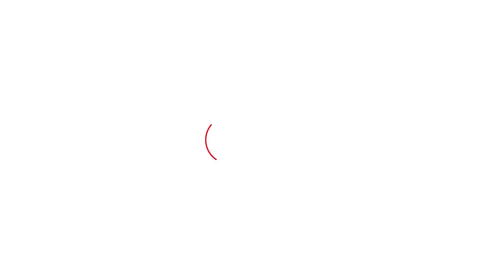BJP के पन्ना प्रमुख सम्मेलन में हो गया बवाल, धनखड़ की सूझ बूझ से शांत हुआ मामला। Haryana Tak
BJP के पन्ना प्रमुख सम्मेलन में हो गया बवाल, धनखड़ की सूझ बूझ से शांत हुआ मामला।